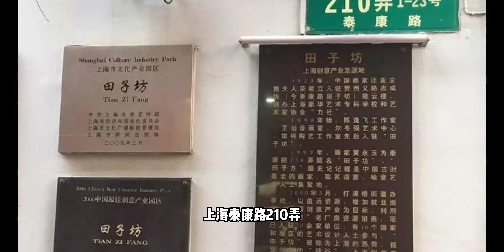曾火遍全国的上海田子坊，现如今人气不如古镇，你们还记得它么？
いつも何度でも(千と千尋の神隠し),生活记录,旅游,上海,现状,记录,古镇,实拍,上海弄堂,上海美食,游玩